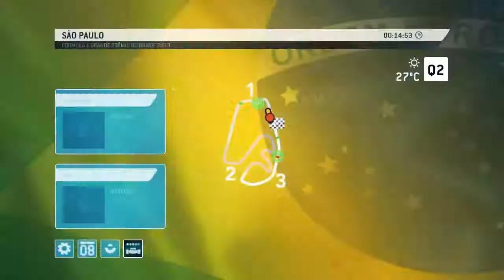F12013 Co-Op Season 4 : Brazil Qualifying "Kinky Sections"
The Co-Op championship is quickly becoming not so Co-Op and more Cone Vs. Jolo. I haven't updated this description in forever, I bet nobody even reads them.

We're back! With a new format including full knockout qualifying, harder professional level difficulty, and a new team!